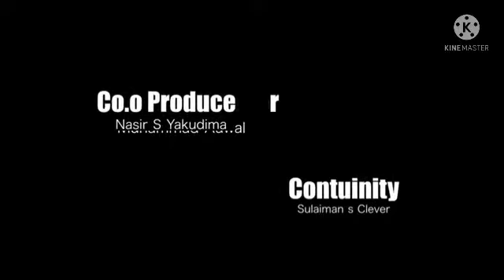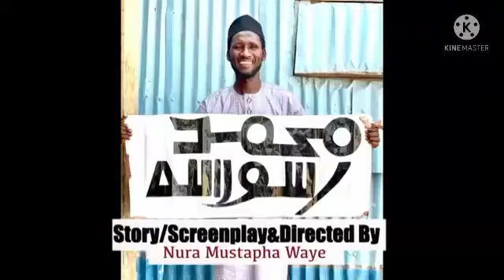IZZAR SO EPISODE 72 ORIGINAL